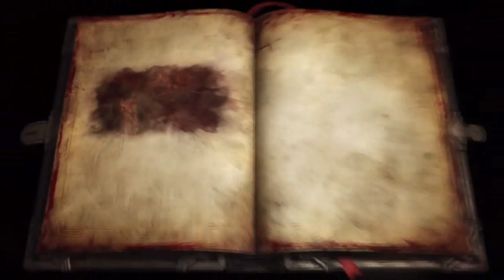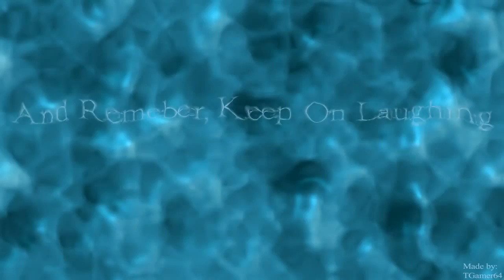Let's Play Castlevania Lords of Shadow 2 Episode 27 - More Missing Pieces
In today's episode Dracula meets with his son Trevor once again. Here his son asks him to find the rest of the missing pieces of the Mirror of Fate.